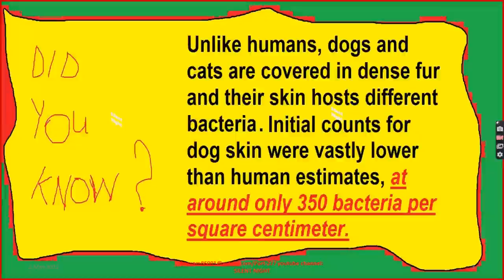Celebrities With Their Adorable Pets Part 277/Camera